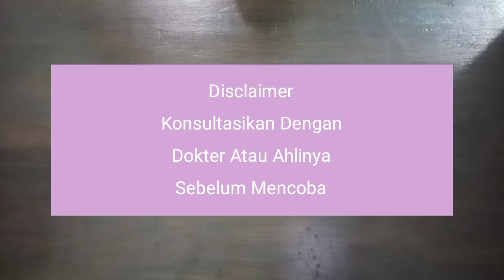TANPA BIAYA!! AKHIRNYA FLEK HITAM MENAHUN PUN LENYAP WAJAH JADI PUTIH GLOWING SPERTI DULU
Diy masker pemutih dan pengencang kulit wajah dengan menggunakan kulit  jeruk dan tepung beras. Bahan ini bermanfaat untuk mencerahkan kulit dengan memudarkan flek-flek hitam serta dapat mengencangkan wajah yang kendur.